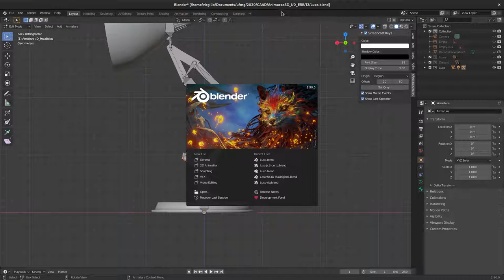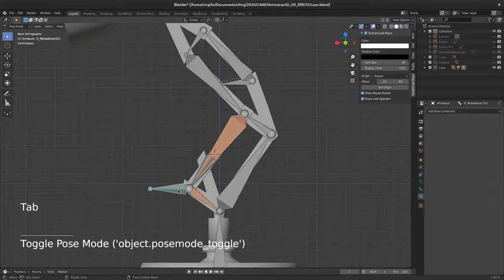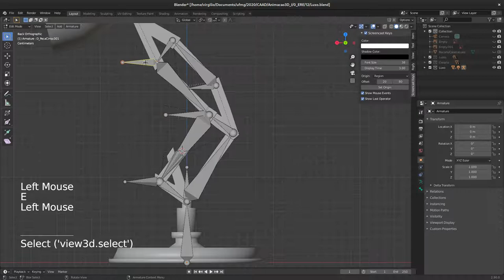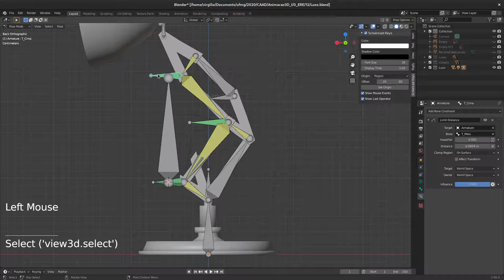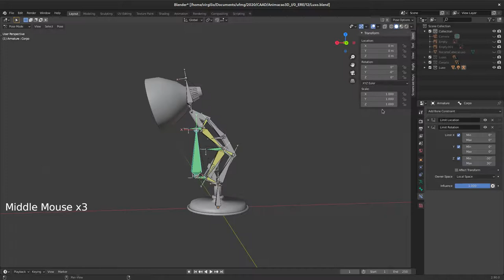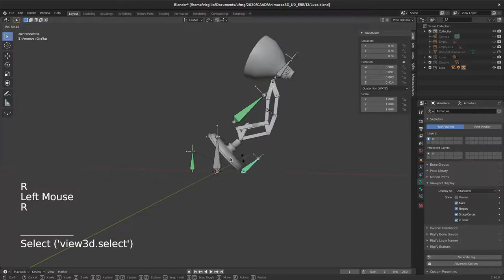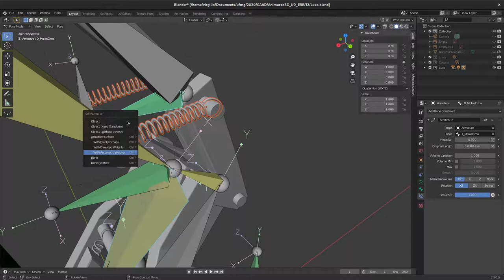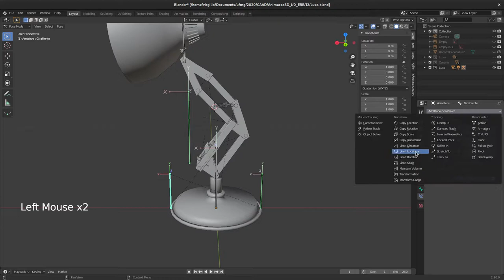12. Estudo de caso - Formas inorgânicas - Rigging - Parte 2 (Luxo Jr, Blender 2.9)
Demonstração da segunda etapa de criação dos controles de movimento (rigging) do personagem inspirado no curta-metragem Luxo Jr (EUA, 1986). Nesta segunda etapa, criamos as restrições (constraints) e ossos (bones) para atuar como mecanismo de movimento sobre a cadeia de deformação. No próximo vídeo, veremos a criação das  interfaces.